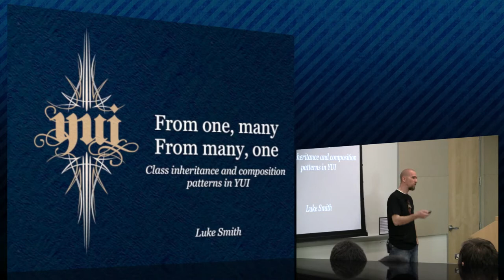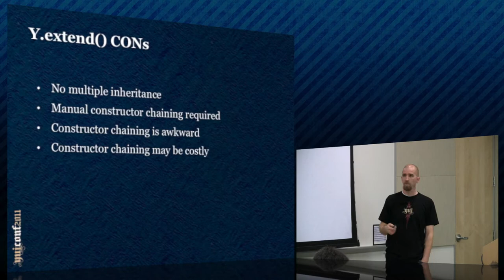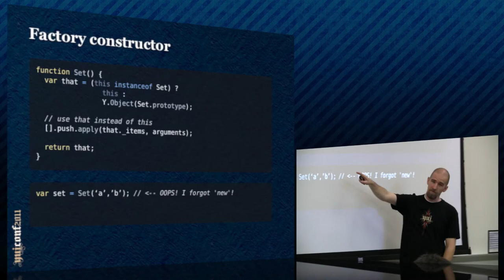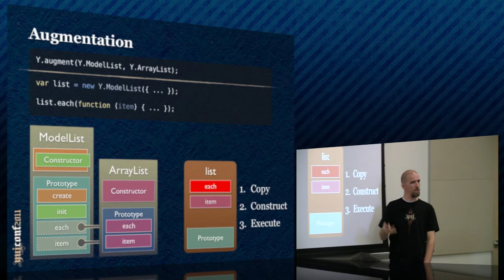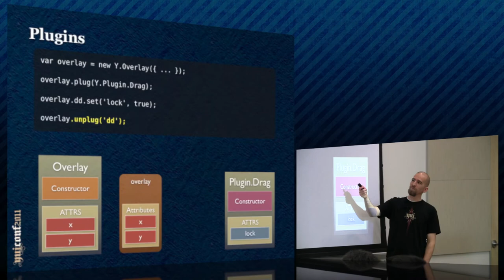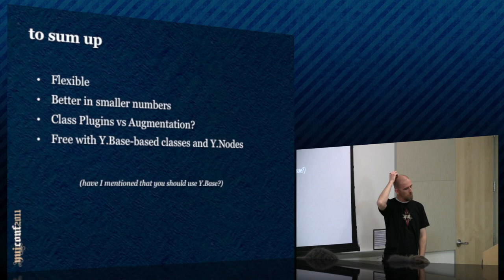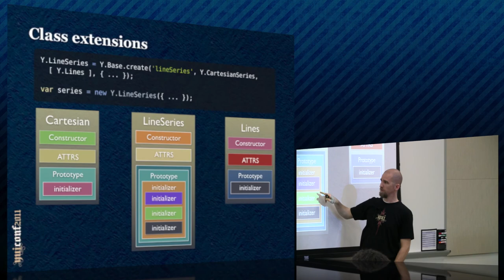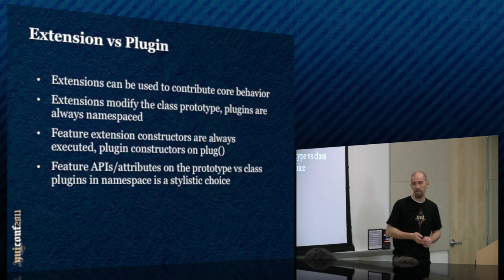Luke Smith: Class Inheritance and Composition Patterns in YUI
In this talk from YUIConf 2011, YUI engineer Luke Smith provides a deeply technical overview of the various JavaScript class inheritance and composition patterns (ranging from pseudoclassical to prototypal to a mixture of both) supported by YUI.